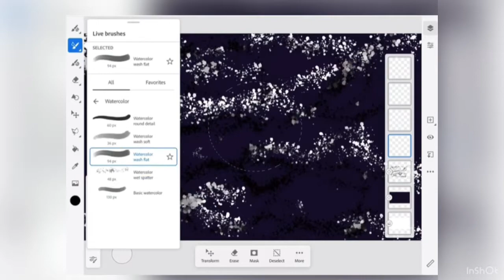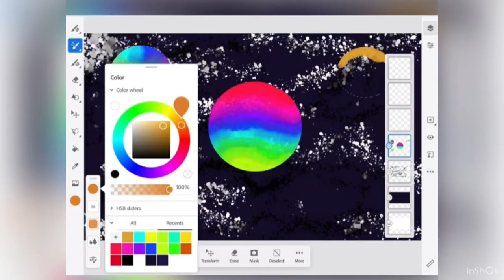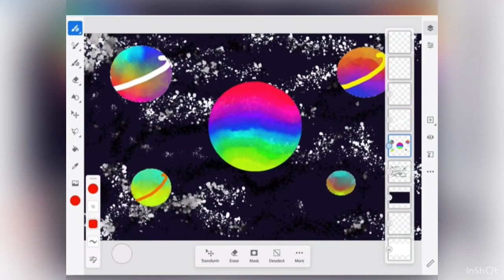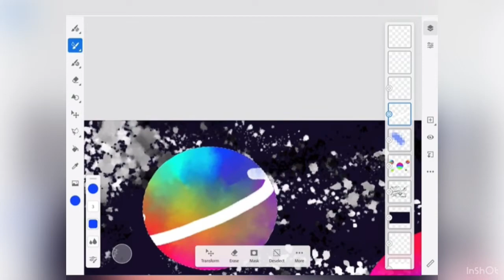How to draw galaxy in easy way |Adobe Fresco tutorial for beginners |Digital art/#5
Follow this simple steps to draw galaxy for beginners.Hope you like the video.
Video editor:InShot
Draw on iPad